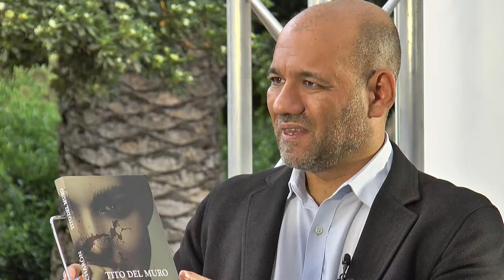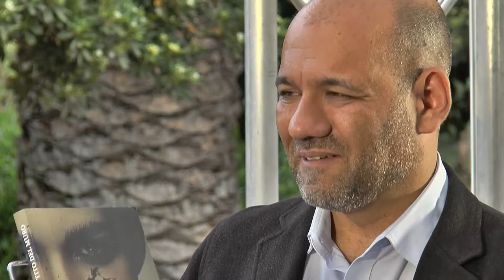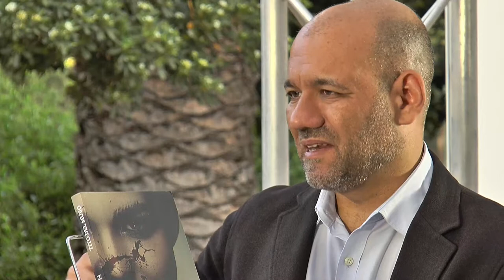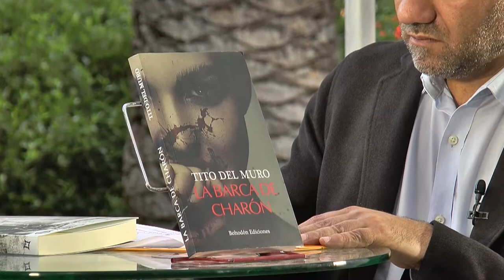Fira del Llibre 2018 - TITO DEL MURO "La barca de Charón"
Draugrmòr, pequeña ciudad de remoto pasado plagado de acontecimientos trágicos, es elegida de nuevo para ser el escenario de crímenes crueles y perversos. El detective Marcus Gram y el parapsicólogo Leonard Zauberer tienen puntos de vista, metodología y motivaciones diferentes, pero colaborarán para intentar detener la ola de terror que se abate sobre la ciudad. El desarrollo de la trama incorporará a otros personajes relevantes que se verán implicados en la acción en circunstancias diversas y sorpresivas.

"La Barca de Charón" es una novela de suspense con medidas dosis de terror que depara más de una sorpresa. Contraponiendo personajes y situaciones dispares, y a veces opuestos, en un juego de apariencias, logra mantener la intriga hasta la última línea, consiguiendo emocionar al lector desde el principio.